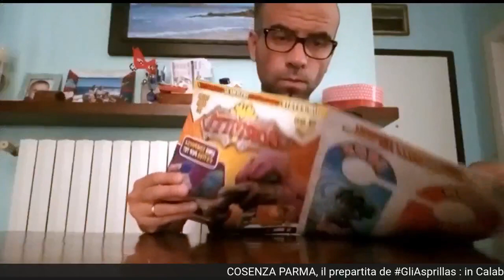COSENZA PARMA il prepartita - in Calabria senza Oster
Uscito ormai Oster, e mentre si continua ad aspettare Zanimacchia, la squadra di Pecchia scende in Calabria all'assoluta ricerca di ulteriori 3 punti.
Che squadra scenderà in campo con i Lupi?

🟡🔵 FORZA PARMA 🟡🔵

VUOI DARCI IL TUO SUPPORTO?